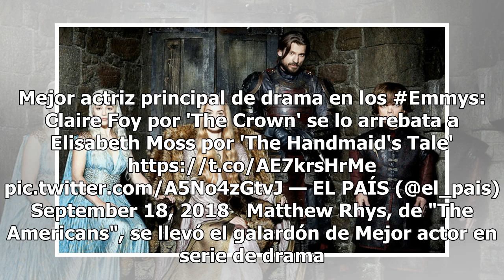'Game of Thrones' levanta Emmy a mejor serie de drama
"Game of Thrones" (Juego de Tronos) obtuvo el premio de Mejor serie de drama en la entrega de los Emmy 2018. "Cuando se juega al juego de tronos sólo se puede ganar o morir. No hay puntos intermedios" ¡Felicitaciones a todo el equipo! — Gam...